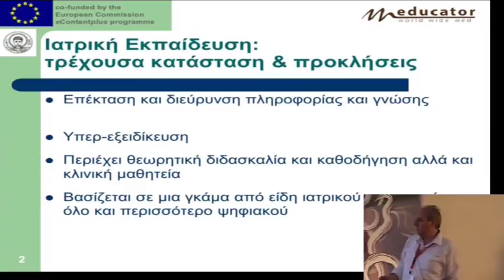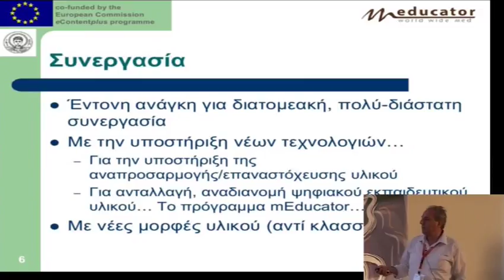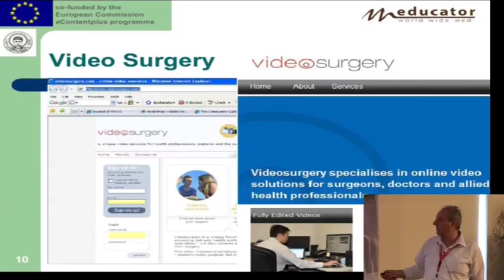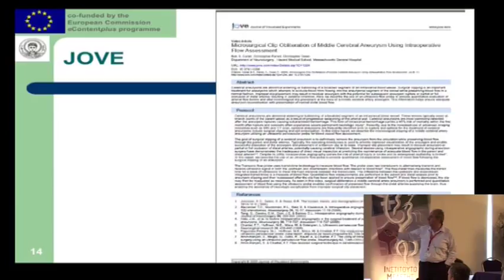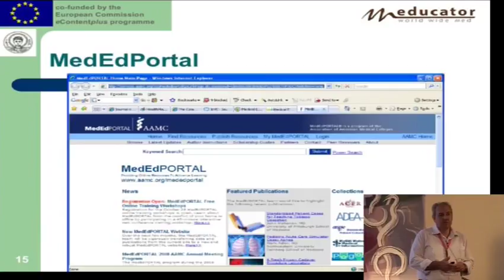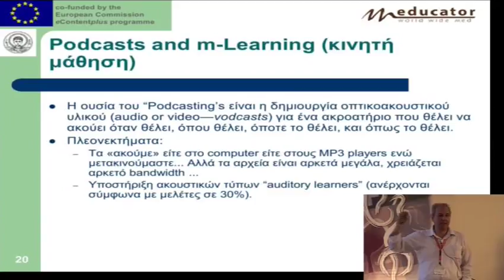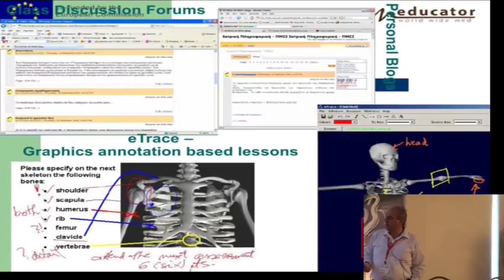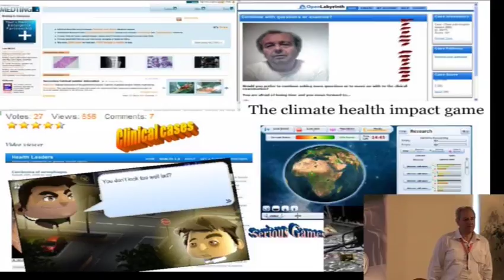4o diadr thursday 5 1